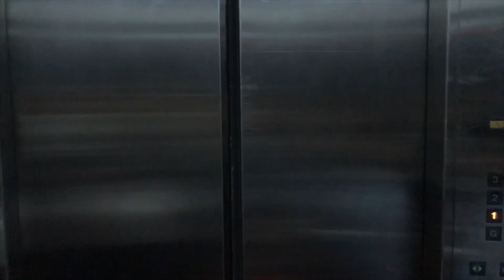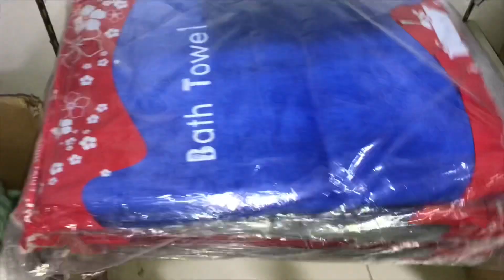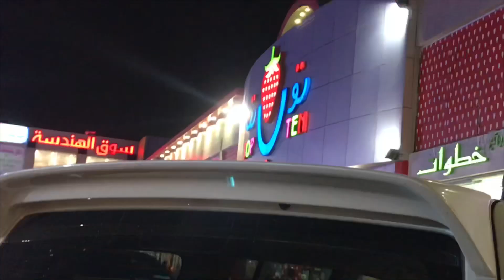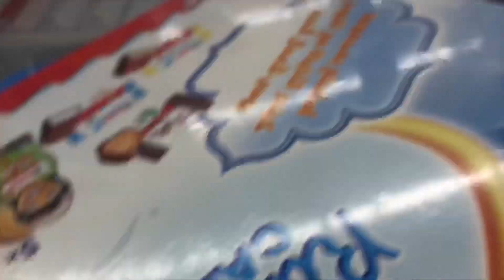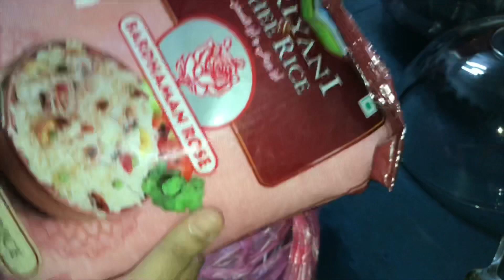Our Eid Vlog || Beef Biriyaani || Semiya Paayasam|| Cake Pudding || Beef Roast